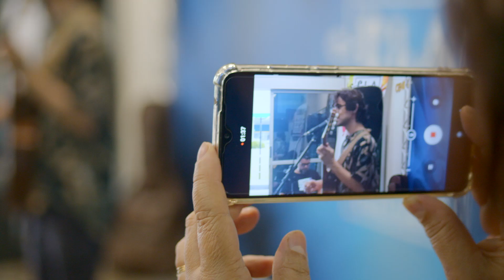Claque Retomada Cultural - Goiânia | 13.01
Retomar. O verbo já diz: é tomar novamente, reaver aquilo que se havia perdido, recuperar. 📖✍️

A realização do Governo de Goiás, por meio da Secretaria da Retomada, e Sesc Goiás trouxe momentos únicos para história da cultura goiana. ✨😍

São experiências marcantes que o público voltou a ter com a arte. 🎭 Despertando emoções por meio do talento de cada artista.

A programação completa pode ser acompanhada na landing page, disponível no perfil do Instagram @claqueretomadacultural 📲